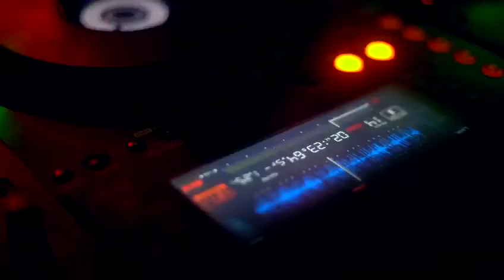DeJaVee at Sunset Saturdays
Song:
Junior De Rocka & Lady Du – Catalia (ft. Mr JazziQ, Mellow & Sleaz)